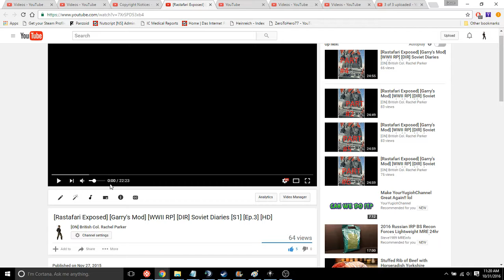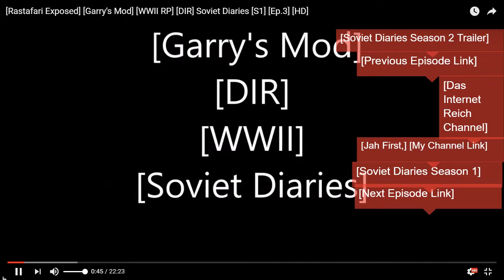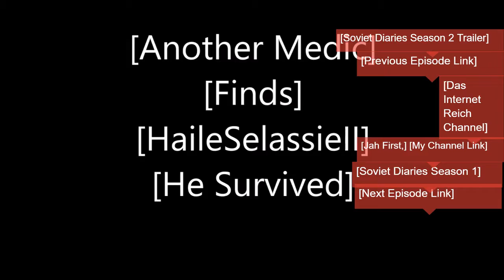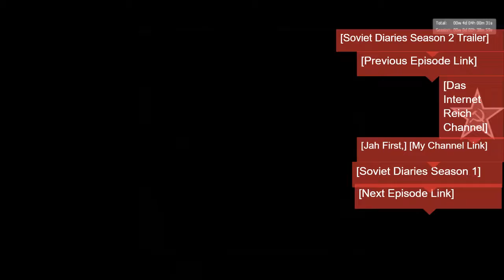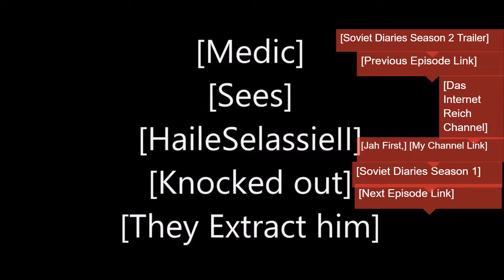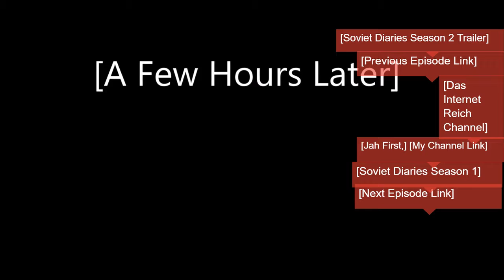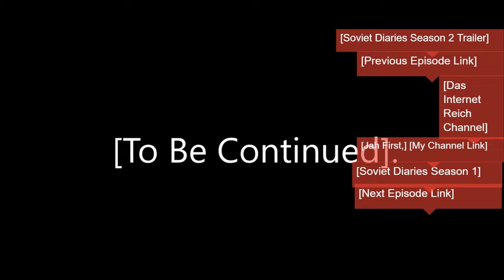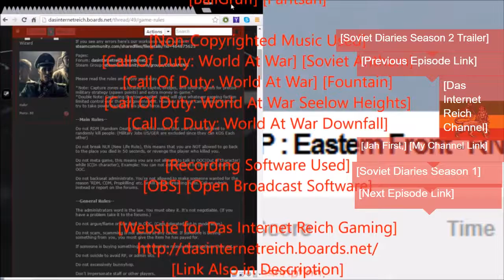[Rastafari Exposed] [Garry's Mod] [WWII RP] [DIR] Soviet Diaries [S1] [Ep.3] [HD]